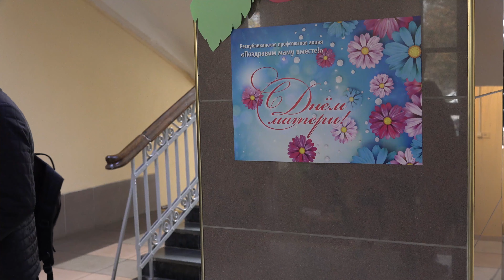Акция, посвященная Дню матери